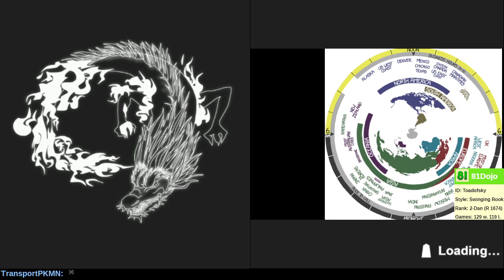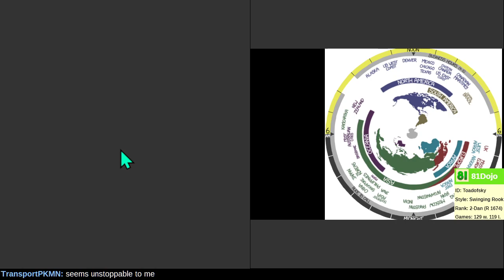[203] Road to 1-Dan on Shogi Wars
An early escape of the king is worth eight moves.